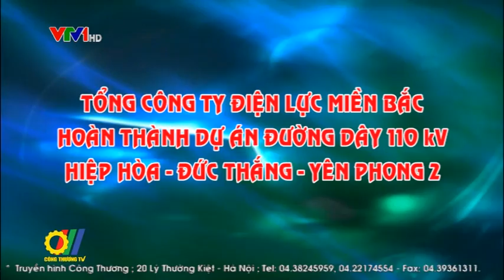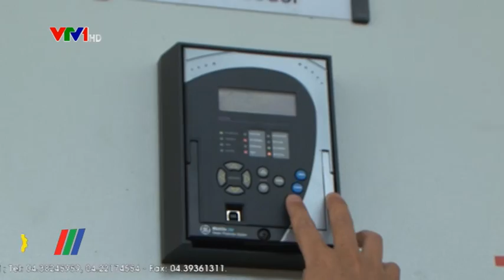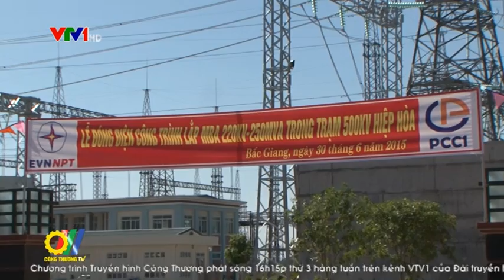Tổng Công ty Điện lực miền Bắc hoàn thành dự án đường dây 110 Kv Hiệp Hòa - Đức Thắng - Yên Phong 2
Bên cạnh hoạt động kéo điện ra các huyện đảo và thực hiện dự án điện nông thôn, miền núi, việc cung cấp cho phát triển công nghiệp là một trong ba điểm sáng của Tổng Công ty Điện lực miền Bắc EVN-NPC trong những năm qua. Trong đó phải kể đến đường dây 110 Kv Hiệp Hòa - Đức Thắng - Yên Phong 2 đã về đích hoàn thành trước tiến độ 15 ngày...